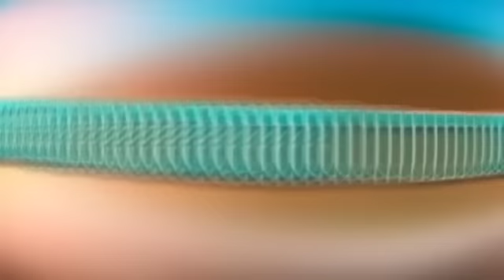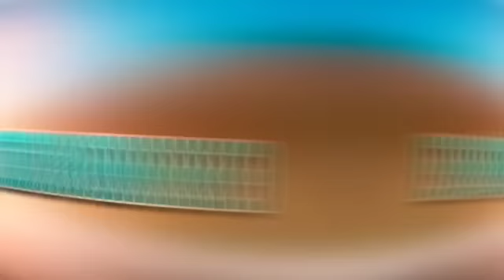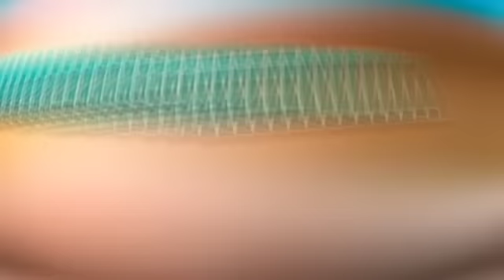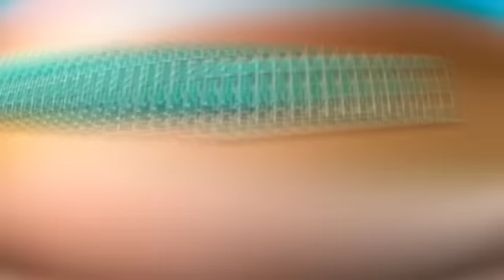Japãozin 2023 Rolê Com O Malvadão - Repertório Novo 2023 CD Atualizado Pra Paredão